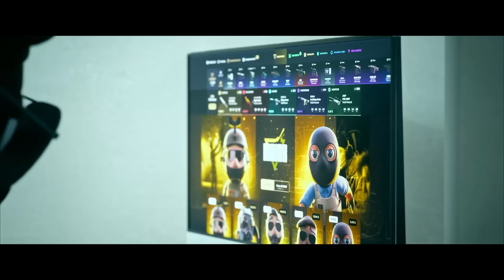¡ESTE ES MI RANGO EN CS2 PREMIER!